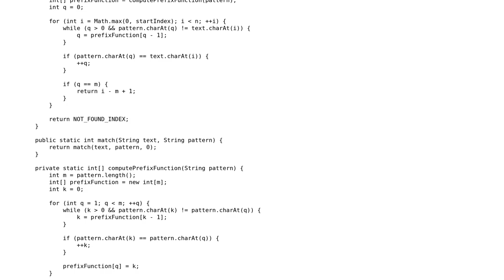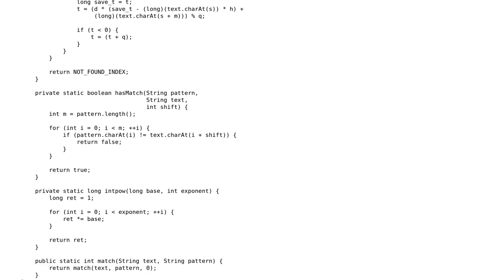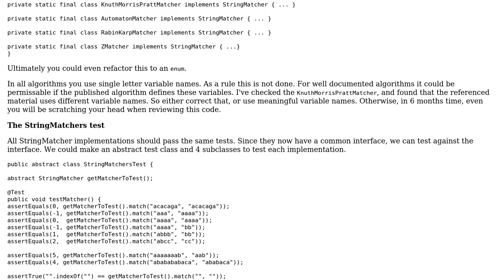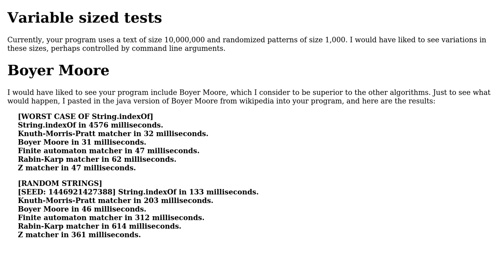Code Review: Collection of exact string matching algorithms in Java (2 Solutions!!)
Code Review: Collection of exact string matching algorithms in Java

With thanks & praise to God, and with thanks to the many people who have made this project possible! | Content (except music & images) licensed under CC BY-SA | Music | Images & others | With thanks to user JS1 user coderodde user bowmore and the Stack Exchange Network Trademarks are property of their respective owners. You are responsible for your own actions.